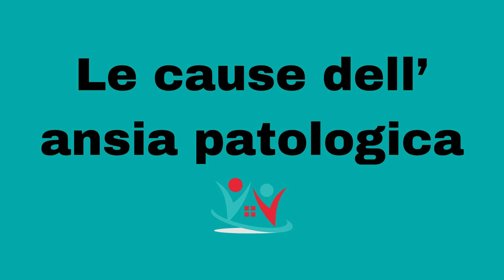Le 4 cause dell'ansia patologica: come affrontare l'ansia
Oggi parleremo delle cause dell'ansia ma se sei nuovo qui non dimenticare di seguirmi e attivare le notifiche per non perderti i prossimi video sul benessere mentale.
Lo stress
Sappiamo tutti che lo stress è una parte inevitabile della vita ma sai che lo stress può essere una delle principali cause di ansia? immagina di essere sommerso dalle pressioni quotidiane dal lavoro o dallo studio dagli impegni familiari dalle responsabilità e dal livello di prestazione magari richiesta dallo sport che pratichi spesso le nostre risorse interiori non sono sufficienti per rispondere alle richieste dell'ambiente i ritmi sono troppo veloci e questo accumulo di stress fa crescere l'ansia in una maniera poderosa.
I traumi passati
Oltre allo stress i traumi del nostro passato svolgono un ruolo significativo nell'ansia patologica di molte persone un trauma può essere un'esperienza spaventosa o sconvolgente che ha lasciato un segno profondo nella nostra mente ad esempio un incidente grave una perdita significativa oppure un evento traumatico dell'infanzia questi eventi possono aver generato uno stato di allerta dentro di noi che continua a persistere giorno dopo giorno anche da adulti, se è successo da piccoli, sebbene l'evento traumatico non ci sia più.
Predisposizione genetica
Ma l'ansia non è solo causata da fattori esterni anche la predisposizione genetica può svolgere un ruolo importante Immagina la tua famiglia se ci sono parenti che hanno lottato con l'ansia c'è una probabilità maggiore che tu possa ereditare questa predisposizione che non è solo genetica ma che si trasmette anche per condizionamento ovvero se sono piccola e avverto che mia mamma va in tensione quando si allontana da casa di conseguenza il mio cervello di bambina inizierà ad associare l'allontanarsi da casa a qualcosa di ansiogeno a questi sentimenti questi sintomi di ansia e anche crescendo proverò questi sintomi quando vorrò allontanarmi da casa per magari fare le mie esperienze.
Squilibri chimici nel cervello
E non dimentichiamoci una cosa importantissima gli squilibri chimici nel cervello questi possono influenzare la regolazione delle emozioni e contribuire all'ansia patologica i fattori che con più facilità creano disequilibrio nel nostro cervello sono le sostanze stupefacenti anche quelle leggere e l'alcol Immagina il cervello come un'orchestra in armonia ogni squilibrio é una disarmonia nella sua musica.
In definitiva l'ansia può avere molteplici cause e spesso è una combinazione di fattori che creano questo stato di attivazione ma la buona notizia è che identificando questi fattori specifici possiamo affrontare l'ansia patologica in modo efficace e lavorare verso il benessere mentale.
Se hai esperienze o domande da condividere lascia un commento qui sotto mentre nel box in descrizione troverai alcuni link di approfondimento e anche come posso aiutarti in pratica

VIENI A SCOPRIRE DI COSA MI OCCUPO E COME POSSO AIUTARTI

00:00 Cause dell'ansia
00:14 Lo stress
00:52 Traumi passati
01:30 Predisposizione genetica
02:20 Squilibri chimici nel cervello
02:53 Terapia dell'ansia